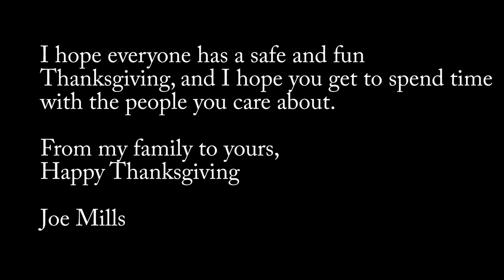Last Mowing of the Year with the Exmark Lazer Z 60"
I hope everyone has a wonderful Thanksgiving. Let's Landscape TOGETHER!

Joe is a Landscape Contracting student at Virginia Tech who loves to share his experiences in the landscape industry and hopes you can learn from his experiences. If you have any questions, please send an email!

Camera Gear:
Sony A5100
GoPro Hero 4
GoPro Hero
Various Mounts and Tripods